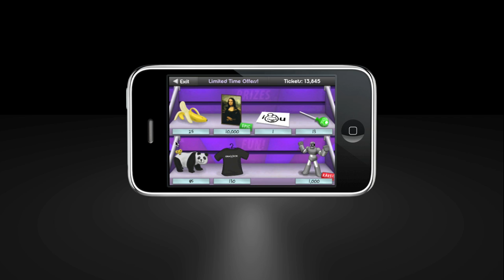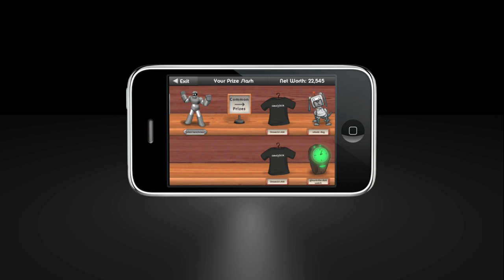Freeverse Skeeball Trailer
upcoming